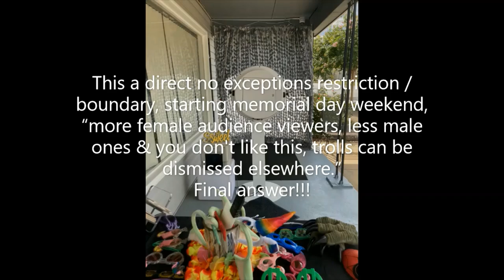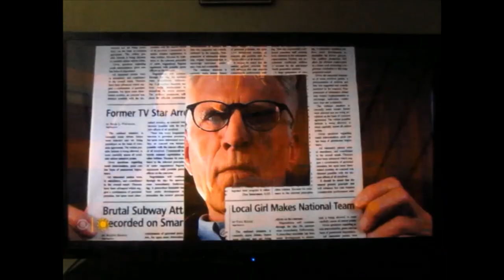The Legendary actor: Ted Danson [CBS Sunday Morning] | 11-10-2024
It'll be nice, to see a 03rd movie with him, Tom Selleck, Steve Guttenburg & Nancy Travis.  "Three Men & a Grandbaby."
I enjoy watching BECKER back then.